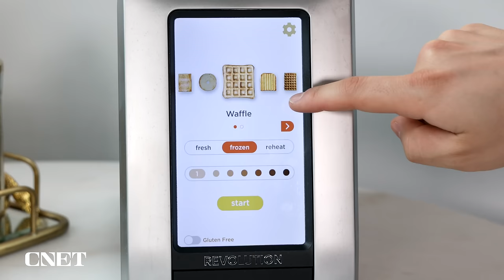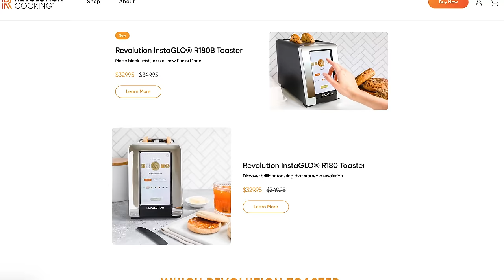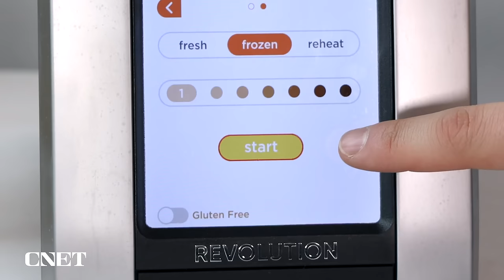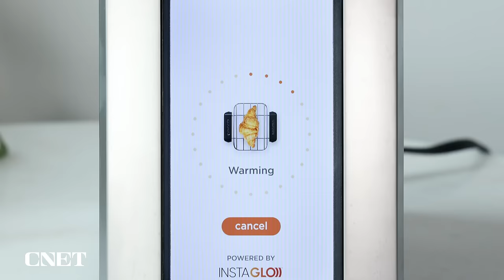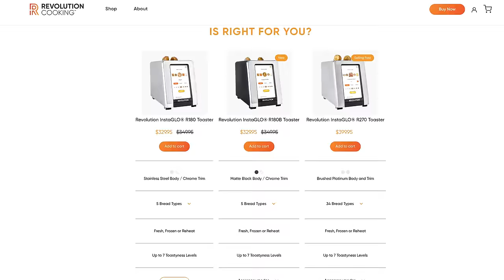The $400 Toaster With A Touch Screen 👆🖥️ (Revolution InstaGLO R270 Review)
The Revolution R270 smart toaster has over 30 programmed toast settings to help you get the perfect toast.